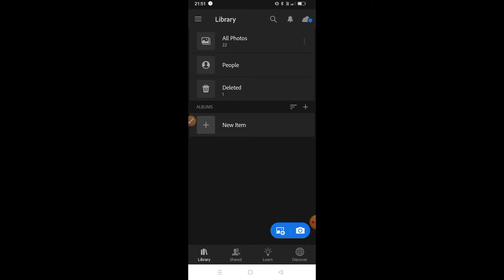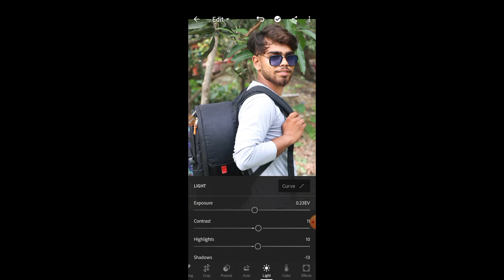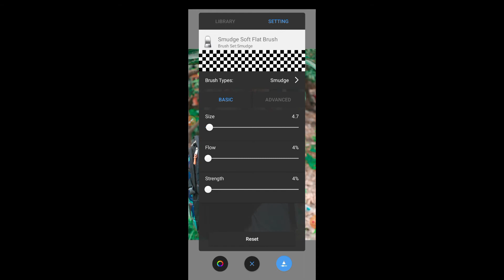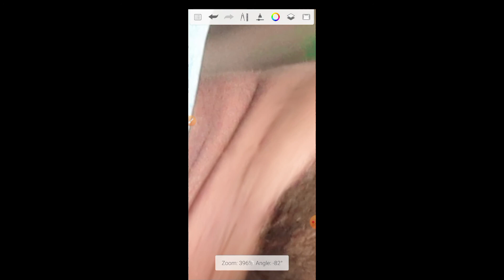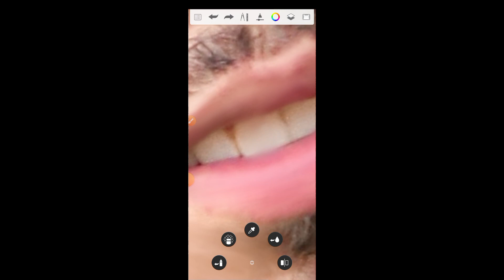My Fest video | On YouTube || Lightroom Photo editing | Face Smooth || How To Colour Caravans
oil paint photo editing kaise karen
Face smooth Editing
youtube shoot video viral kaise kare
youtube video shoot

mere bhai log mujhe sports Karo yar
my Fest video to aap logo ka spot chahie yar